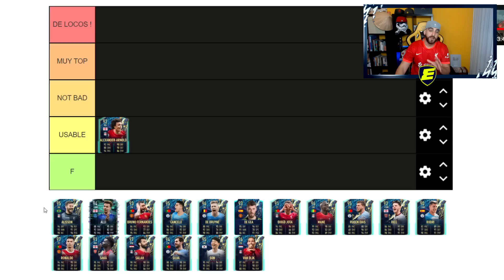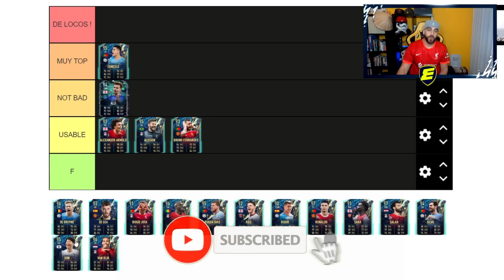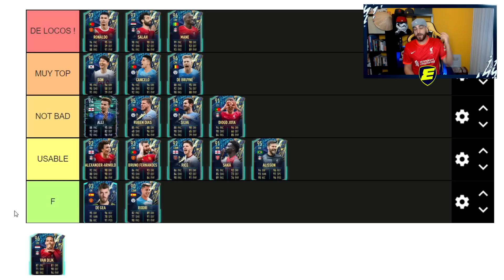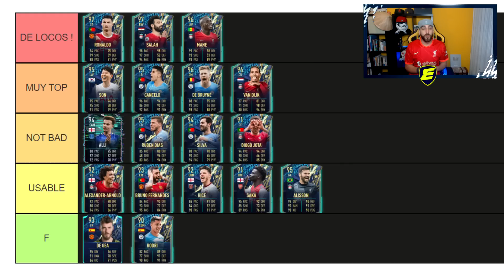TIERLIST DE LOS TOTS PREMIER LEAGUE EN FIFA 22 !!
💰 COMPRA DE MONEDAS -6% codigo ernes